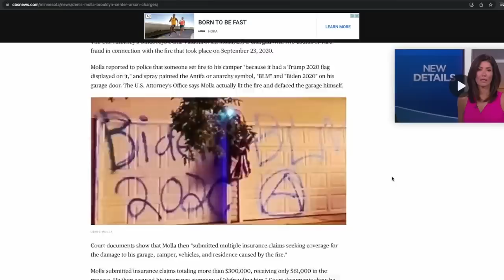Trump Supporter BUSTED Faking Arson Attack He Blamed On ‘BLM Antifa For Biden 2020’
Trump supporter Denis Molla vandalized his garage with “Biden 2020" and “BLM” along with the "Antifa" (anarchy?) symbol after setting fire to a camper in hopes to cash in on the insurance. The MR crew talk about Trump supporters being charged with fraud and how they were able to conflate all the symbols vandalized and how it is reflective of their media diet. The MR crew discuss if Tim Pool and Steven Crowder will talk about this case, similar to how they were non-stop talking about Jussie Smollett. The Majority Report crew briefly discuss the Right-wing origin of leftisbest